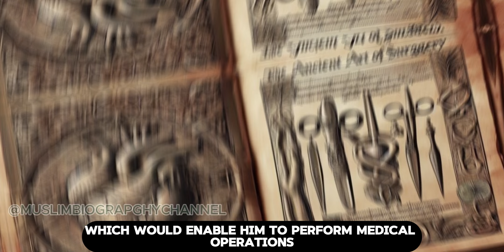Al-Zahrawi: Father of Surgery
Abul Qasim Khalaf ibn Abbas al-Zahrawi, better known as Abulcasis, served the Umayyad rulers of Andalusia (Islamic Spain) as a physician during the tenth century and became a pioneering scientist, surgeon and author. His contribution to the development of medicine, especially invention of around 200 surgical tools and techniques, was unique and unprecedented in the history of medical science, but who was he?

This video is based on Muhammad Mojlum Khan’s writings on Muslim history, culture and civilisation. He is an acclaimed British author, literary critic and historian, and a Fellow of Royal Asiatic Society of Great Britain and Ireland, and Member of Royal Historical Society.